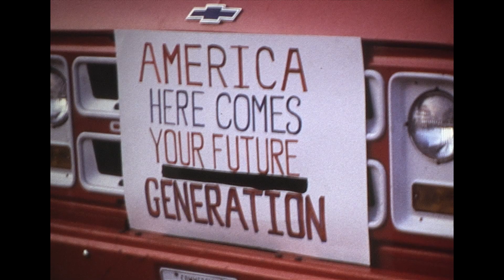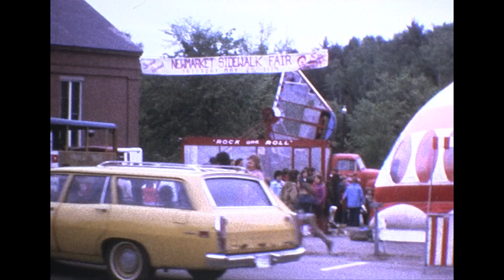Memorial Day Parade, Newmarket, New Hampshire, May 1973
Shot on Memorial Day, 1973, in Newmarket, New Hampshire, by Wilfrid G.Laporte. Transferred by Film & Video Transfers of Chatsworth, California. Kodachrome 40 Super 8 film.